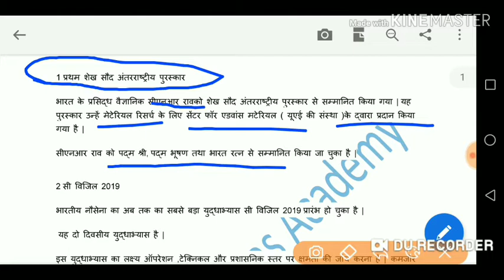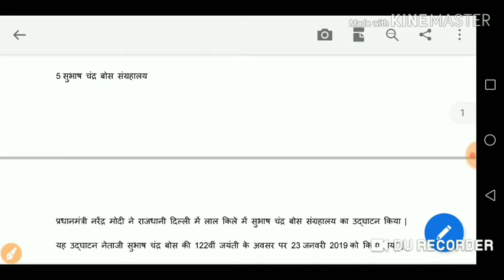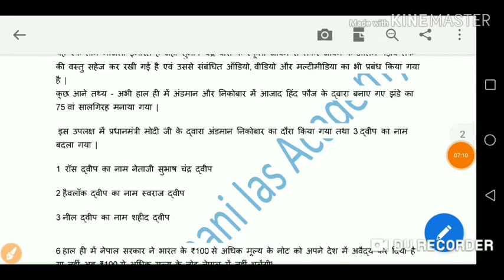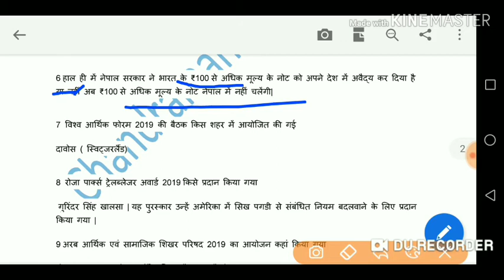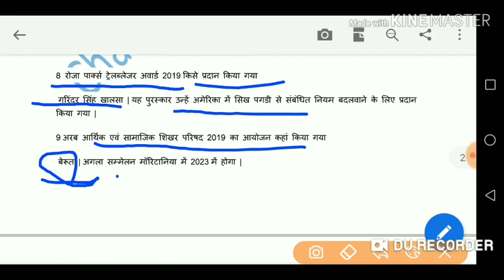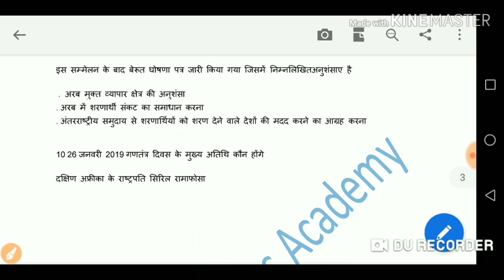24-1-19 Current Affairs - Today Current Affairs - महत्वपूर्ण समसामयिक का संग्रह